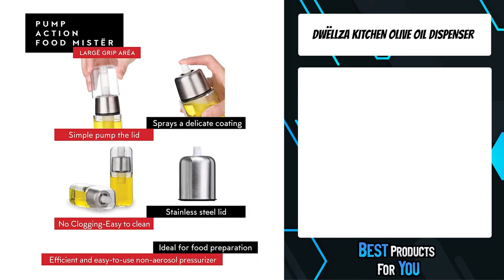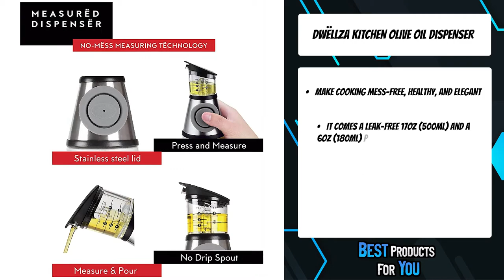TOP 5: Best Olive Oil Dispenser 2022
Best Olive Oil Dispenser 2022

5. eHomeA2Z Italian Glass Oil And Vinegar Cruet (Amazon)
4. DWËLLZA KITCHEN Olive Oil Dispenser and Oil Sprayer for Cooking Set
(Amazon)
3. CHEFVANTAGE Olive Oil and Vinegar Cruet Dispenser Set (Amazon)
2. Aozita 17oz Glass Olive Oil Bottle with Pourers and Funnel (Amazon)
1. Zeppoli Oil and Vinegar Bottle Set with Stainless Steel Rack and Removable Cork –

In this video we will show you the best oil dispensers we could find.

Amazon Affiliate Disclosure Notice: It is important to also note that Best Products For You is a participant in the Amazon Services LLC Associates Program, an affiliate advertising program designed to provide a means for website owners to earn advertising fees by advertising and linking to amazon.com and other website that may be affiliated with Amazon Service LLC Associates Program.